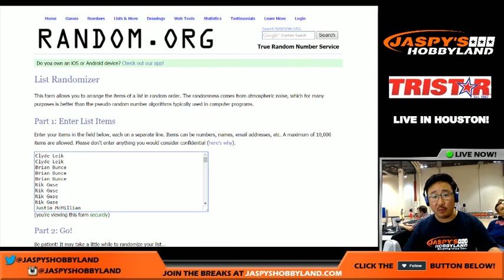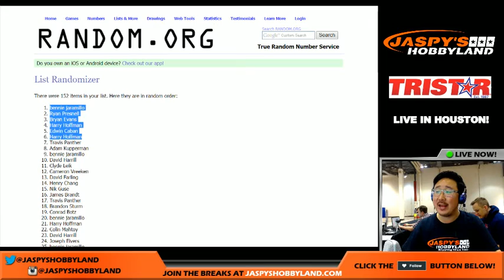06/18/16 - All-Spots-Sold Randomizer!